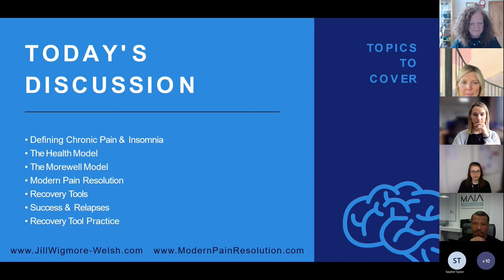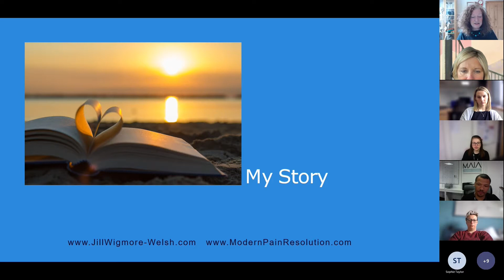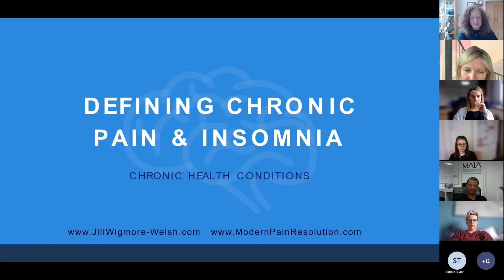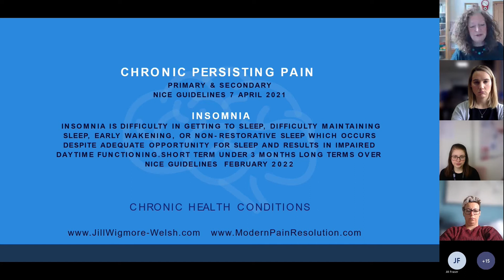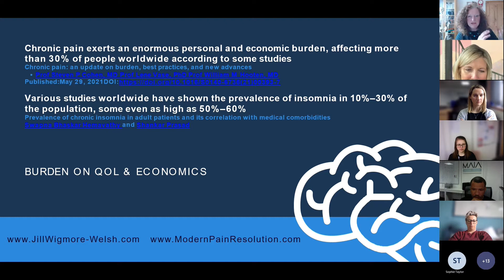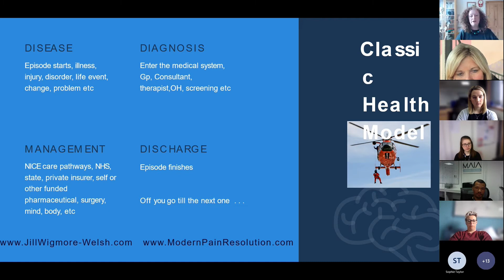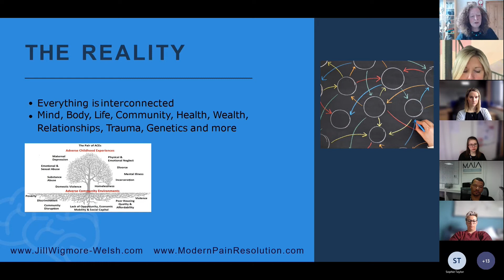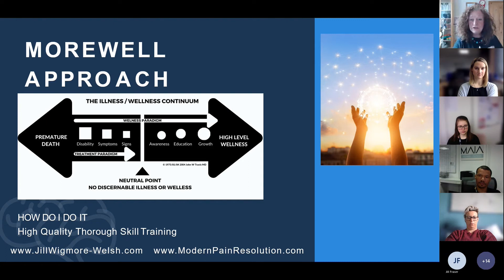Pain Recovery and Insomnia Training Webinar